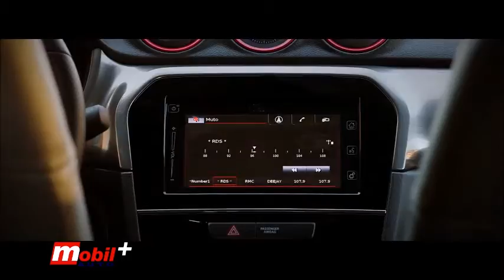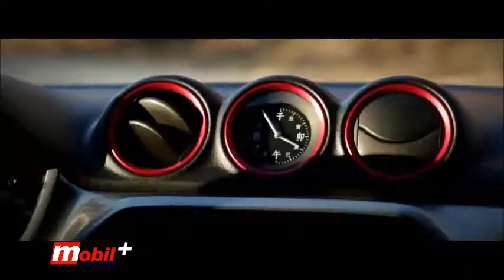Mobil Auto TV - Euro Sumar - Prodaja Suzukija u 2015. u Srbiji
Uprkos tome što je nova Suzuki Vitara stigla na srpsko tržište proletos, ovaj automobil se, prema rezultatima prodaje novih vozila za 10 meseci 2015. godine, našao u grupi tridesetak najtraženijih modela, dok je u klasi kojoj pripada stigao na četvrto mesto.